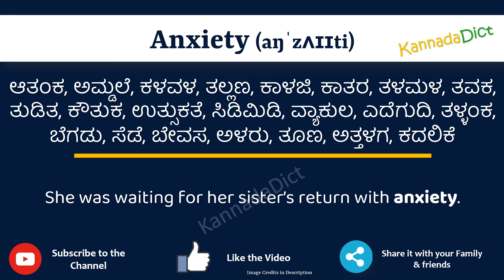Anxiety Meaning in Kannada | Anxiety in Kannada Dictionary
In this video, we will understand the meaning of Anxiety in Kannada and learn the pronunciation of Anxiety in Kannada.

 That is, you will understand Anxiety meaning in Kannada as well as how to speak Anxiety in Kannada,

What is the proper way to speak Anxiety in Kannada?

So, Let’s learn the word Anxiety in Kannada in just one minute.

Let’s, understands Anxiety examples in Kannada